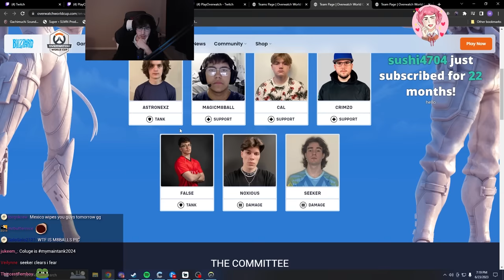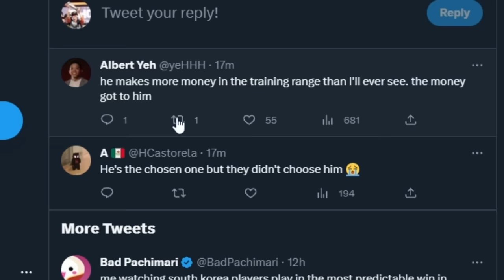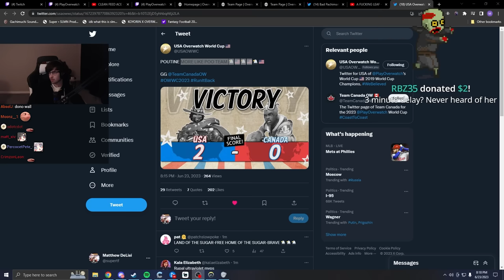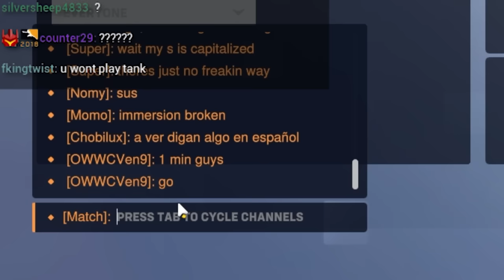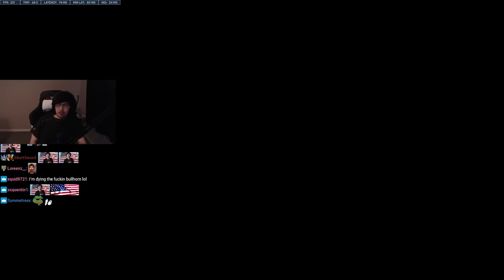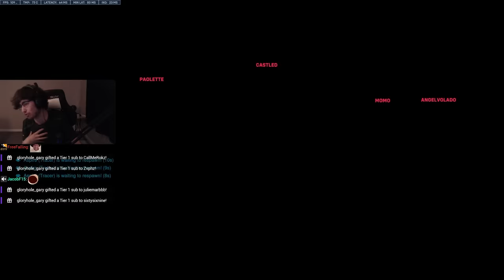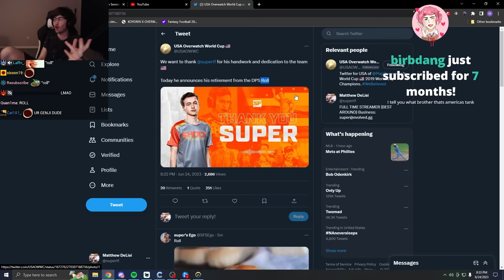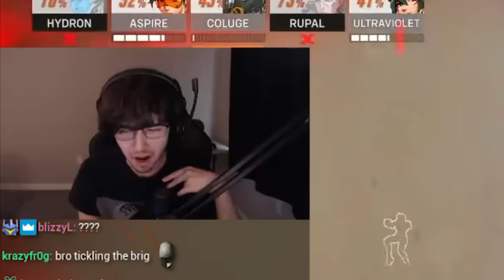Team USA sweeps the competition! (Overwatch World Cup Qualifiers)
The United States of America's first 3 qualifier matches for the 2023 Overwatch World Cup, streamed from super's POV (he is only benched for two of them!)

0:00 Intro
2:08 - USA vs Canada (benched)
9:40 - Sugarfree interview
14:56 - USA vs Mexico (map 1)
23:17 - USA vs Mexico (map 2)
32:10 - USA vs Mexico (map 3)
36:16 - USA vs Puerto Rico (benched)
44:34 - Hydron interview